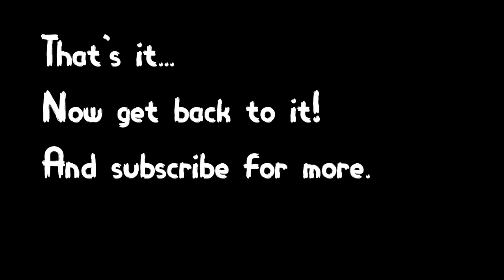A little Cosplay from Liz Katz & friends - s02e02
Join the most powerful photography training course on the Internet Cosplay from the most talented cosplayers across the world.

Remember to follow the cosplayers on their social media as a way to show your appreciation.